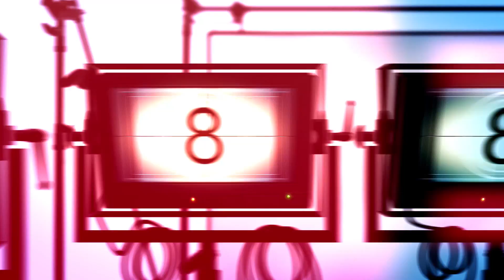Jalal & Siber-2- Bielefeld/Halle